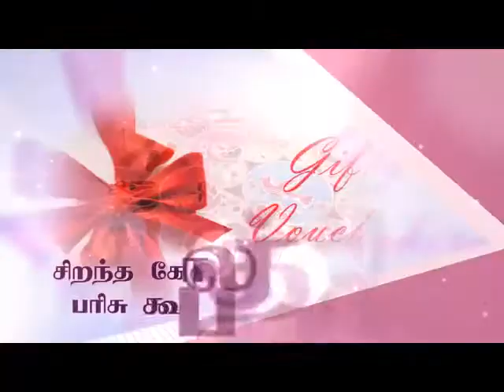GRT Thiruvallur Kolam Kolakalam Contest Day 12 Gunasundhari Family